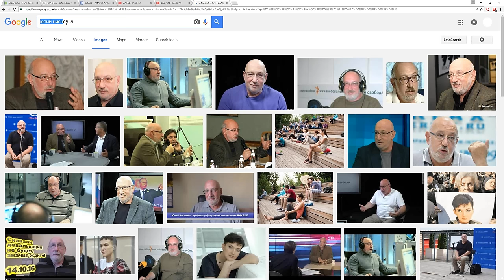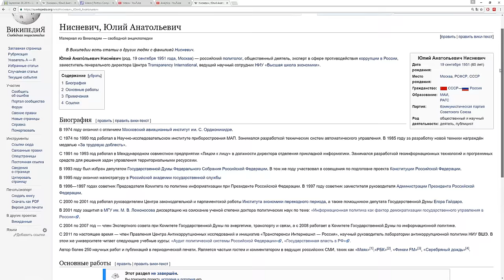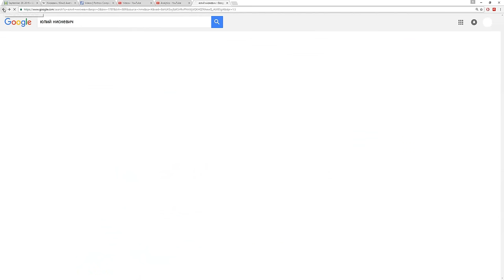На Ваши вопросы ответит Юлий Нисневич, политолог, специалист по борьбе с коррупцией